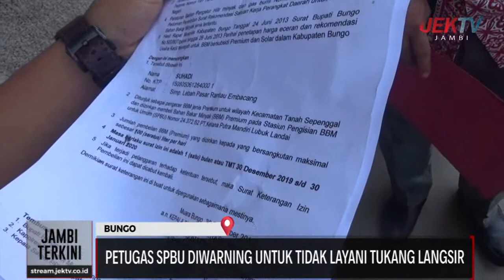PETUGAS SPBU DIWARNING UNTUK TIDAK LAYANI TUKANG LANGSIR